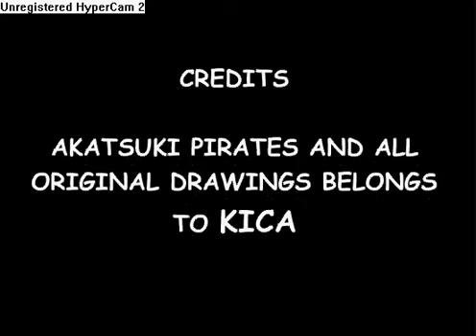Akatsuki Pirates Movie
Good Morning, afternoon, or if you're about to go to sleep.
But first, theres one thing i want to clear up,
-I do not own or claim any rights of this video.
-Author: fioriparty
-This video is be shown for entertainment, and no advertisments.